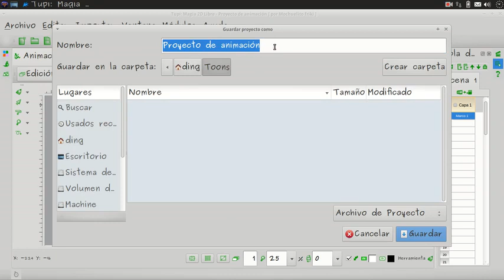TupiTube Desk: Guarda tu proyecto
Descarga TupiTube para Windows, Mac y Linux